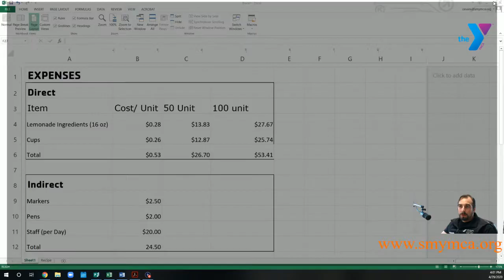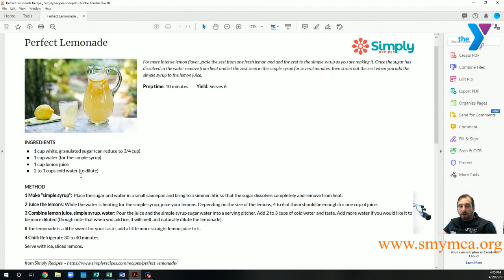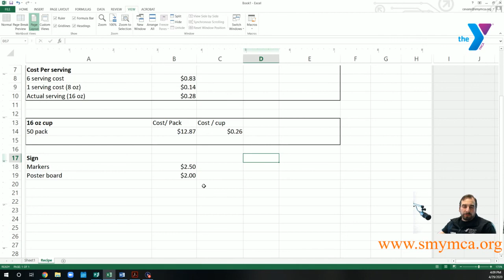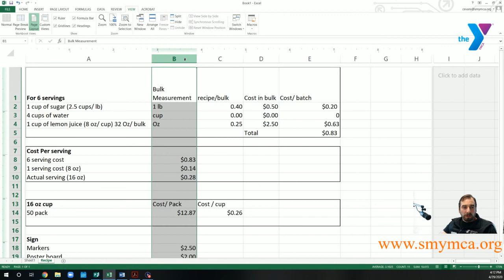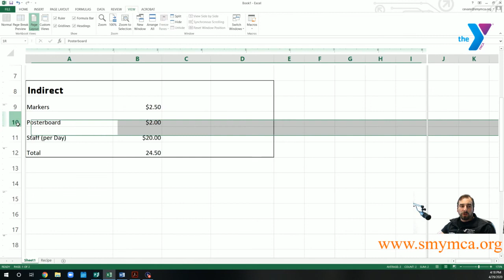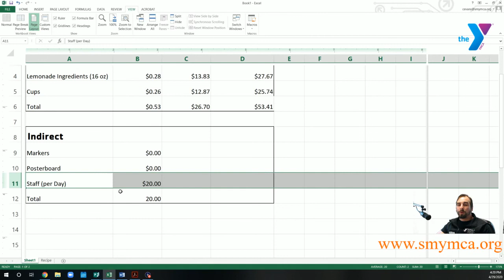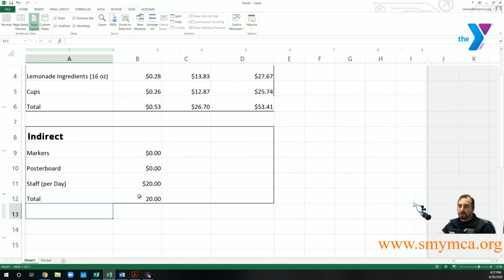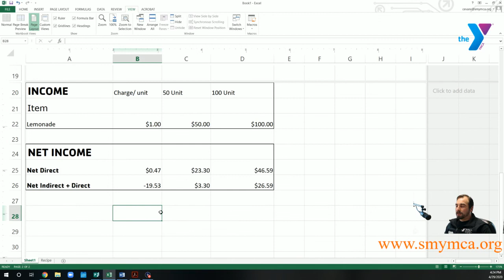Money Management - Making a budget for a beginner lemonade stand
We will cover direct and indirect expenses, income and net gain by designing a budget for a simple lemonade stand business.